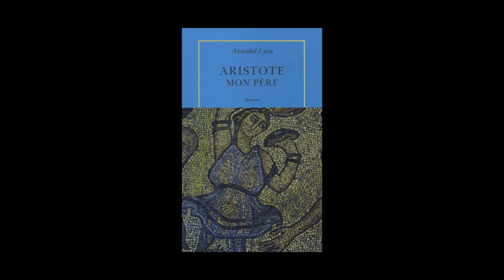Annabel Lyon - Aristote, mon père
Annabel Lyon vous présente son ouvrage "Aristote, mon père" aux éditions Quai Voltaire. Traduit de l'anglais (Canada) par David Fauquemberg. Rentrée littéraire 2014.